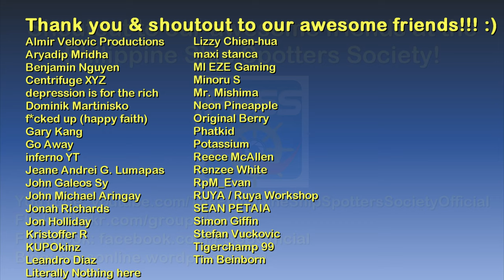Sinner Street | Roads of GTA V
Hello and welcome to the Roads of GTA V series! :)

1.) Cyan Waters - Magnofield
2.) Tokyo Dreaming (Instrumental Version) - Particle House

Main computer used:
Model: GX502LXS-HF053TS
Processor: Intel Core i7-10875H
Graphics card: GeForce RTX 2080 Super Max-Q 8GB
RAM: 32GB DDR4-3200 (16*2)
Storage 1: 1TB Western Digital WDC PC SN730 M.2 NVMe PCIe 3.0 SSD
Storage 2: 250GB Samsung 970 EVO Plus M.2 NVMe PCIe 3.0 SSD

Other hardware:
Recorder: Elgato Game Capture 4K60 S+
Headset: ROG Delta
Mouse 1: ROG Gladius II (wired)
Mouse 2: Logitech M170 (wireless)
Extra keyboard: Logitech MK320 (I need num keypad lol)
Controller 1: Logitech Extreme 3D Pro joystick
Controller 2: Microsoft XBox 360 Controller

Software:
OS: Windows 10 Home
Editing: Vegas Movie Studio (legitimate purchase)
Internet: FTTH 100Mbps

*All game information within the video are licensed CC-BY-SA